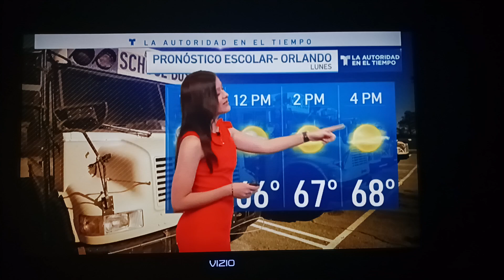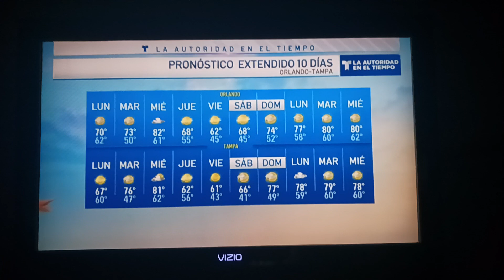Jarymar Colón Diaz Sexy Legs Red Outfit El Tiempo